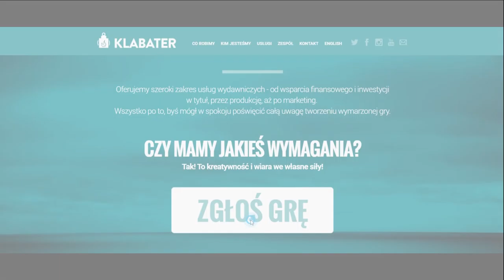Czy wiesz, kim jest Klabater?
Poznaj załogę naszego nowego projektu, który przedstawiliśmy podczas tegorocznego Pixel Heaven! Klabater to nowa marka cdp.pl, której celem jest wydawanie i promowanie gier niezależnych na świecie.

Przyjrzyj się dobrze, bo to właśnie oni sprawią, że o polskich indykach usłyszy cały glob!